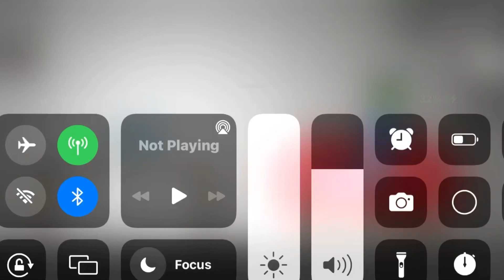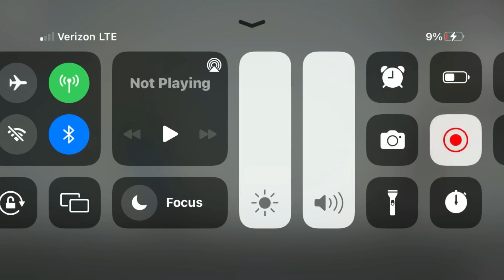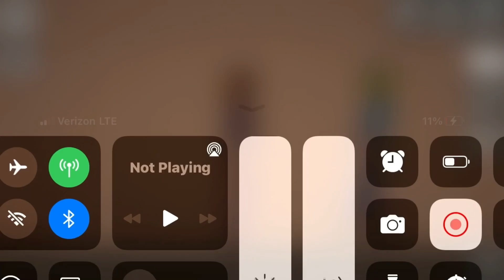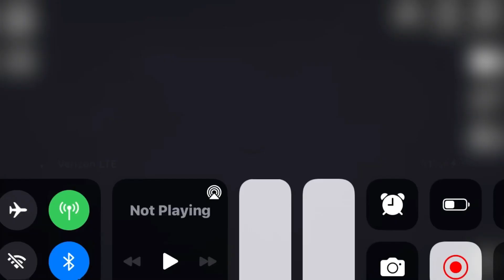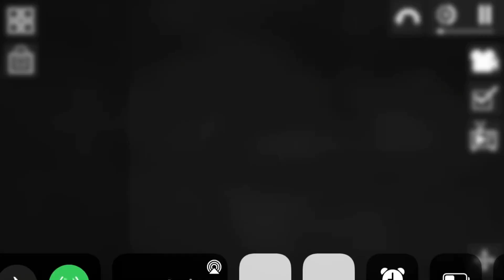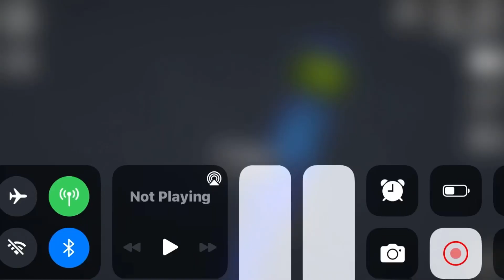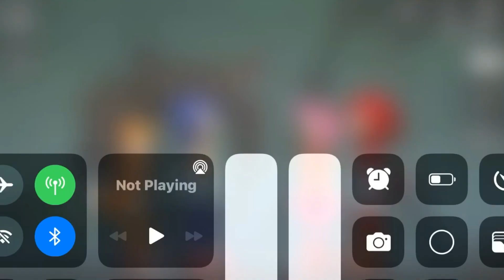Halloween SEGA Madness 2 Inspired